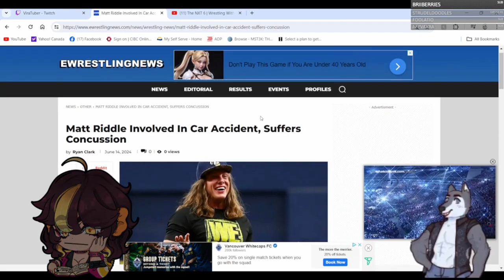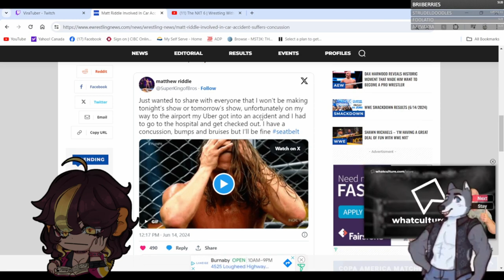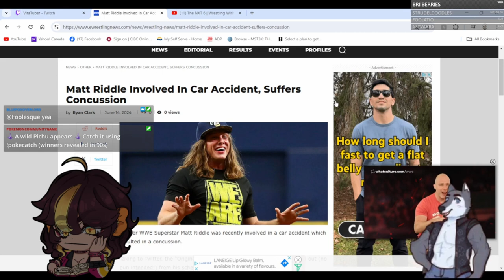Talking About The Bro of Wrestling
This clip came from a SilverDFanng twitch stream. Which you can watch in full at SilverDFanng youtoube full stream playlist.